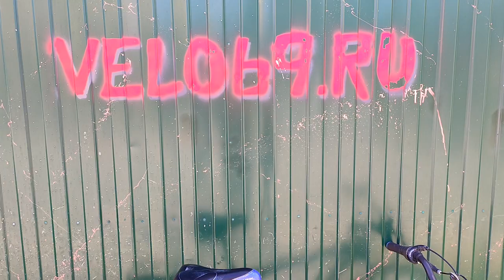STARK VOYAGER - воскрешение легенды начала нулевых / Велосипед дорожный на полном ТО